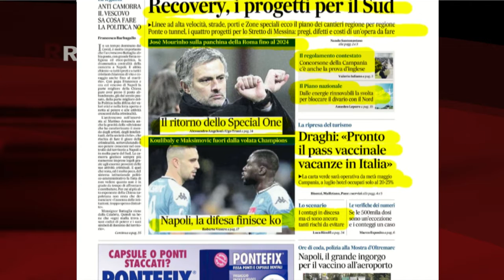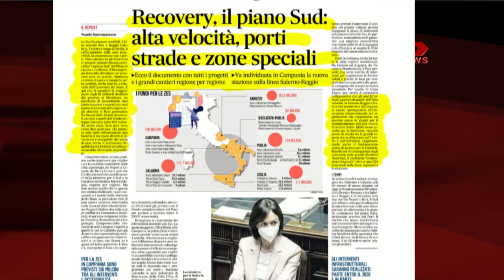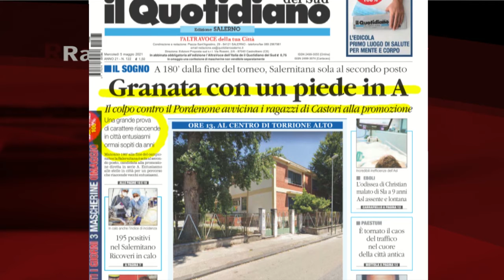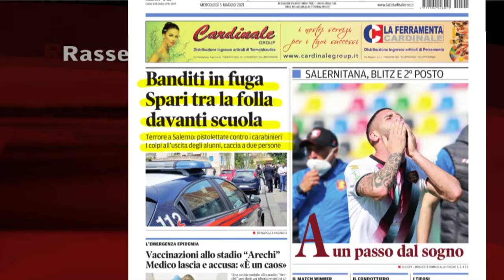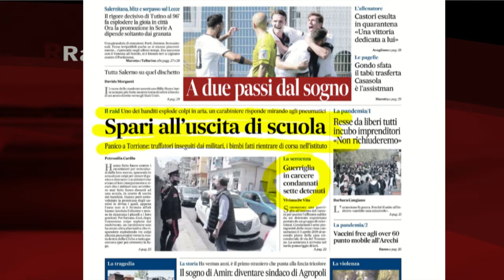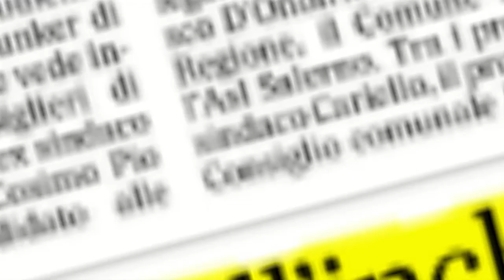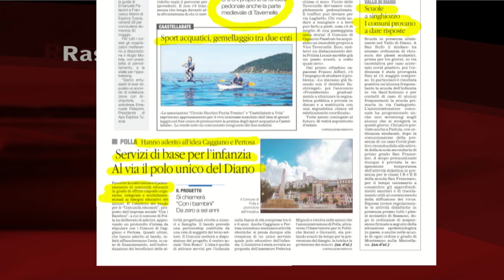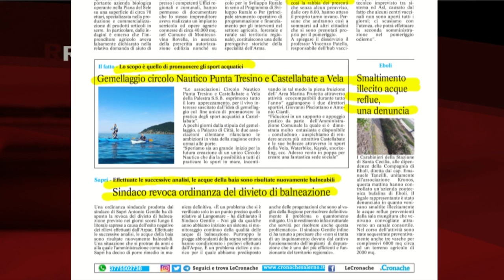RASSEGNA STAMPA 05/05/2021